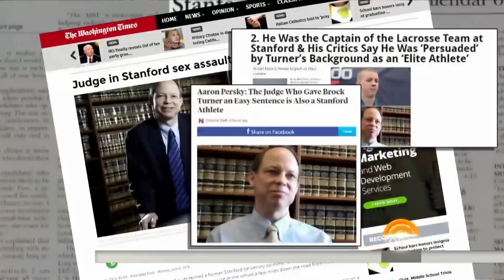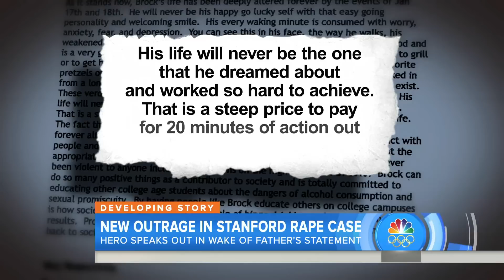Stanford Rape Case: Brock Turner’s Sentence Sparks Outrage As Hero Speaks Out | TODAY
There is growing controversy surrounding the sentencing of a former Stanford University student convicted in an on-campus sexual assault. Both the judge and the student’s father are under fire after the athlete received just six months in jail. Critics say the judge’s light sentence sends the wrong message. NBC’s Gadi Schwartz reports.